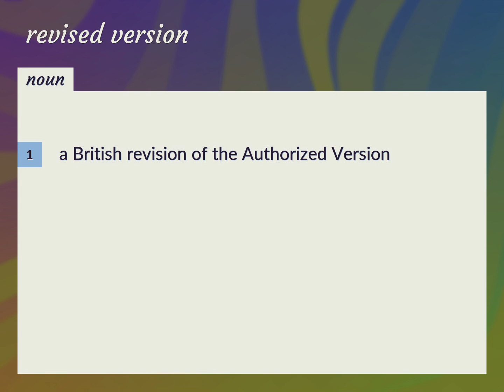Revised version | meaning of Revised version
What is REVISED VERSION meaning?